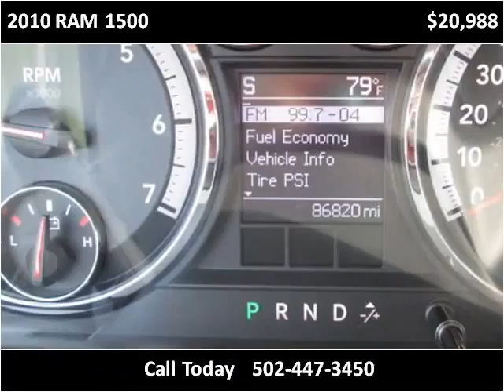2010 RAM 1500 Used Cars Louisville KY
This 2010 RAM 1500 is available from Craig and Landreth En Español.